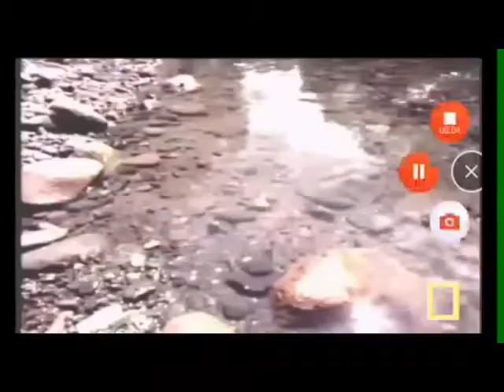2 minutes with freddy and funtime foxy bass boosted meme(warning)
Dank memes or what guys?